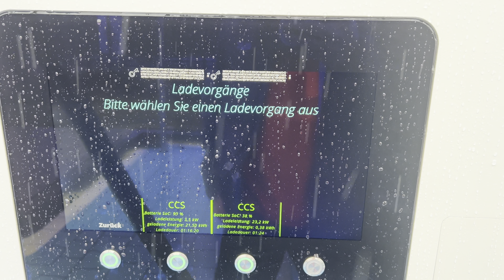Dacia Spring 65 Extreme Ladegeschwindigkeit 23,5 kW/s